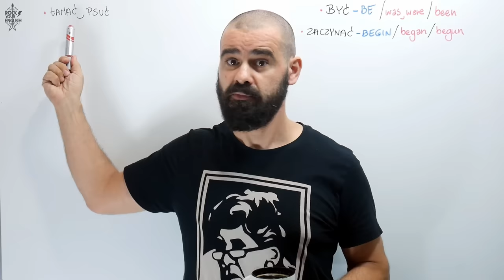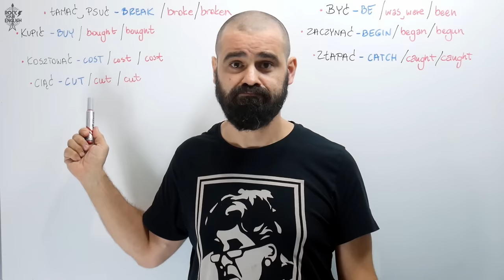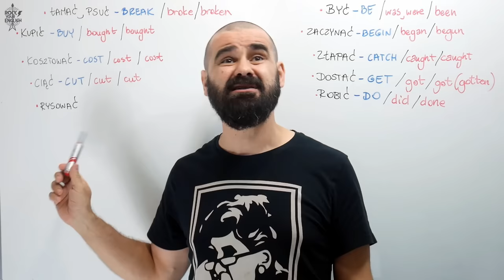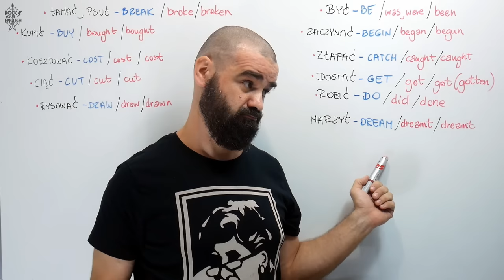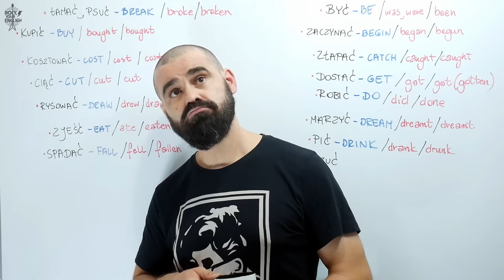Czasowniki nieregularne cz. 1 | ROCK YOUR ENGLISH #135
Odcinek o czasownikach nieregularnych. Wierszem.
A to dopiero podejście pierwsze.
Będzie jeszcze gorzej.
A może choć trochę lepiej.
Może.

A jeżeli jesteś zainteresowany kursem grupowym ze mną, albo fantastycznym rock'n'rollowym kubkiem, to zapraszam na

PS Smok wawelski :)

Intro: Mariusz Guzek (do odc. 100), Bartosz Fic (od odc. 100)
Podkład muzyczny: Jakub Szturm
Projekt logo: Wojciech Jemioła